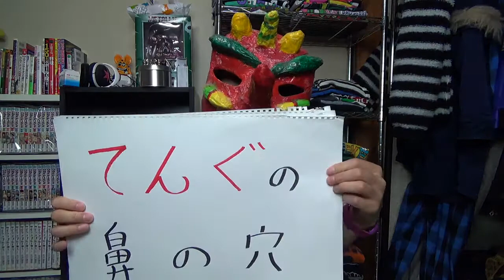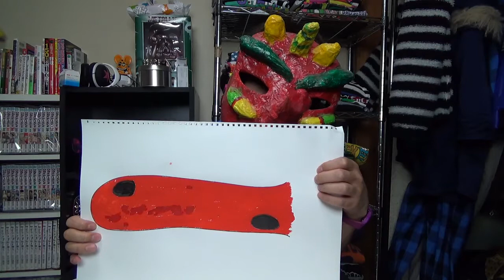妖怪ウォッチをする前に天狗の鼻の穴がどこにあるのか知っておけ！歌やダンスを覚えるより役立つぞ！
みなさんは天狗の鼻の穴ってどこにあるか知ってますか？妖怪ウォッチにも登場する天狗がみなさんに詳しく説明します。
スシ、テンプラが発売されますね！

ちなみに僕は妖怪ウォッチのアニメを観た事はありませんので、ダンスも踊れませんし歌も歌えません。コインも一枚も持ってません(/_;)